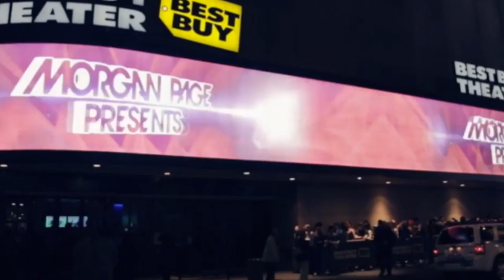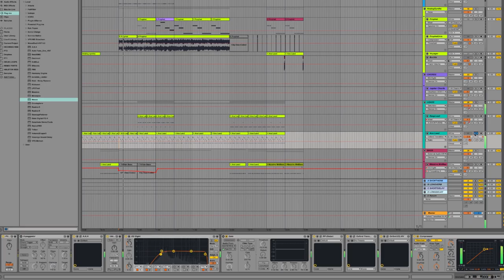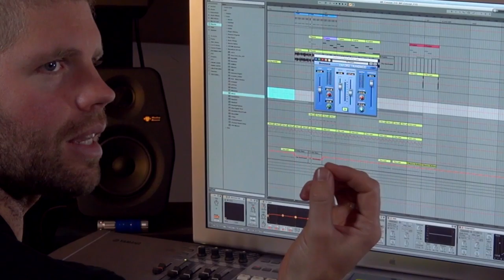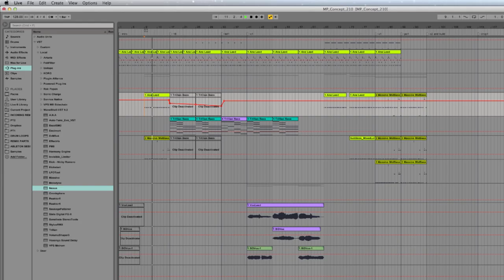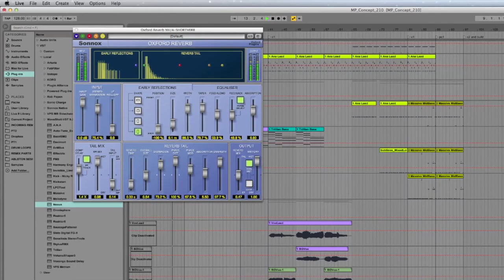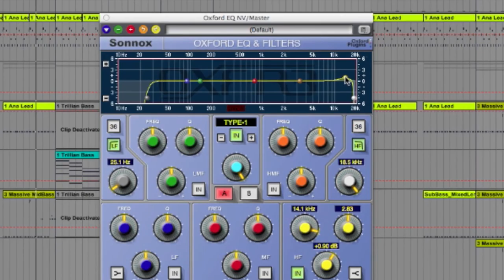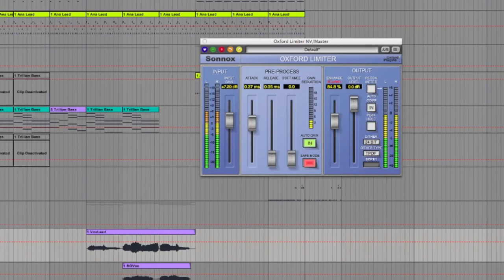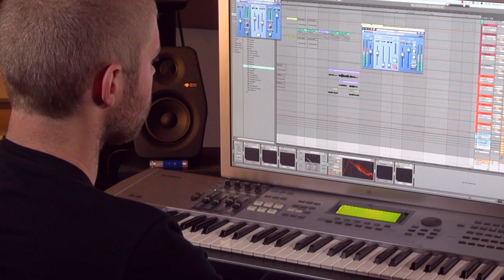In The Studio with Morgan Page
Fresh back from his sell-out 3D Tour of the United States, EDM Producer and DJ Morgan Page talks to Sonnox about the blend of his music with 3D visuals, and how he uses Sonnox plug-ins in the studio.